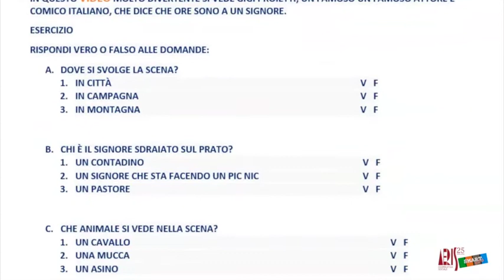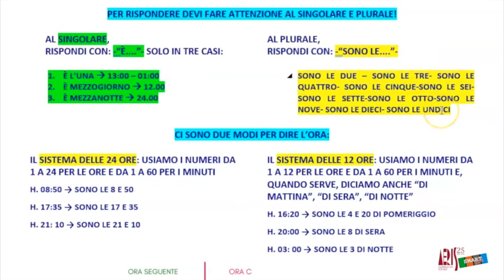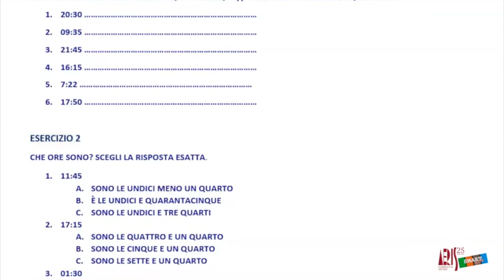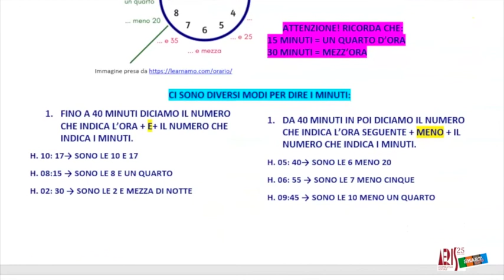[Smart-EDU] - Italiano L2 - Lezione 11